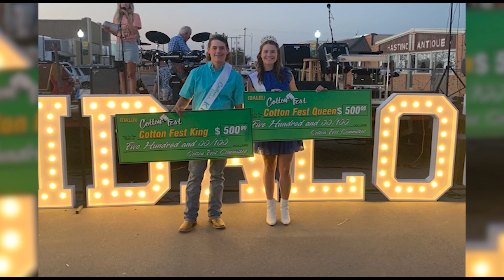Idalou Cotton Fest on Saturday, September 17